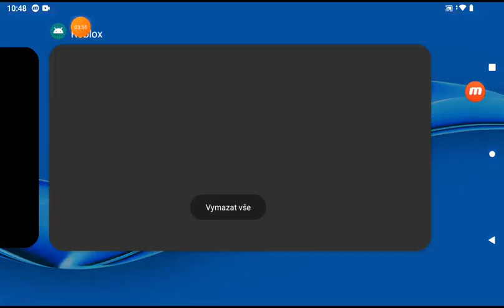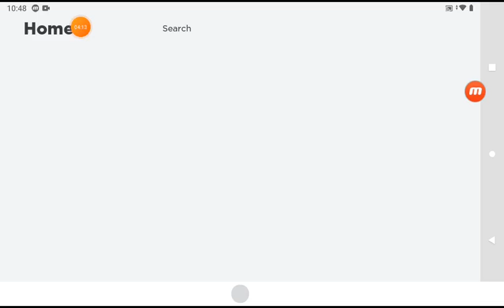Escape Among Us Impostor Obby Parkour 2# ( Roblox 38#